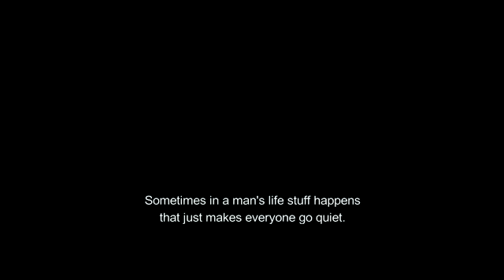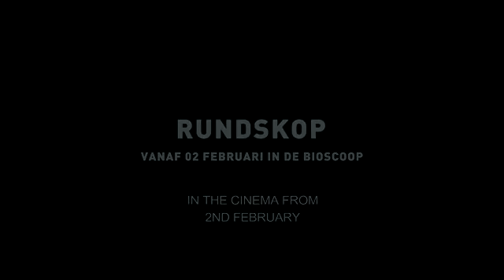Bullhead - Official Trailer [HD]